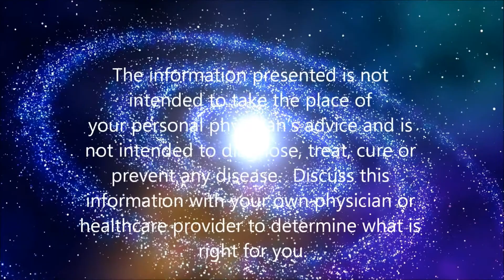Booby Trap: Showering in Chlorine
Thank you for tuning in to my Booby Trap series. Chlorine and chloroform gas are hidden toxins that even those in the conscious health community are not privy to. Chlorine was first used as a chemical weapon in 1915. Chlorine is readily absorbed through the skin faster than ingesting orally and chloroform accumulates in the blood and lungs when you breathe in the hot vapors in your shower. These are toxic to the respiratory tract and the gut wall bacteria that make up 85% of the immune system. They destroy or reduce vitamins E, A, B, C, and the amino acid tryptophan.

Why is it used? We can get into the sinister reasons of why these chemical poisons are in our daily lives, but the simple answer is that it is a cheap form of filtration. It is up to us to take responsibility and to become more aware of the small toxicities in our daily life that accumulate in the body and clog up our filters making it impossible for our brains to fully turn on or to switch on and off genes through changing our internal environment.